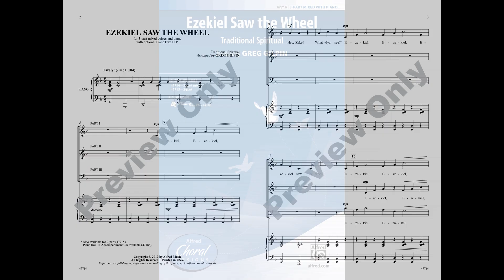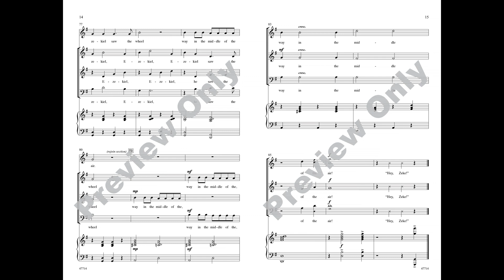Ezekiel Saw the Wheel, arr. Greg Gilpin – Score & Sound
Ezekiel Saw the Wheel
Traditional Spiritual / arr. Greg Gilpin
Item: 00-47714
Voicing: 3-Part Mixed
Alfred Choral Designs
Also Available: 2-Part
Greg’s rhythmic reimagining is just plain fun! An original countermelody is introduced, then layered with some complementary counterpoint, creating a great deal of excitement before the much-anticipated arrival of the familiar traditional spiritual. It’s a truly playful and innovative arrangement that two- and three-part groups will adore. “Hey, Zeke!”